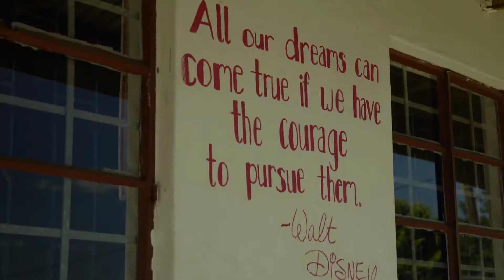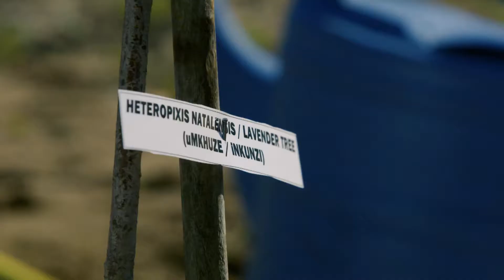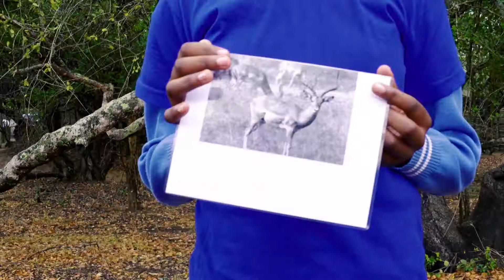Disney Eco Club Eps 05 Ntokozo TEXTED